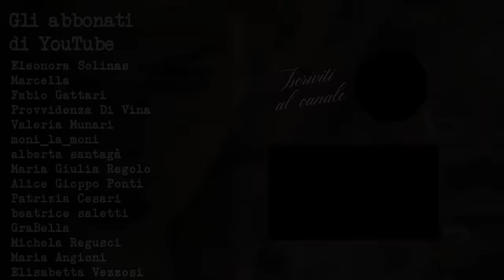Chiusa in una Scatola per anni: il Rapimento di Colleen Stan, The Girl in The Box | True Crime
Il 19 Maggio 1977 Colleen Stan, 21 anni, sta facendo l’autostop sull'interstatale 5, vicino a casa sua a Eugene (Oregon), vuole raggiungere la California per andare al compleanno di un'amica e sale sul furgone di una giovane famiglia.
Ma quella che in apparenza sembrava una famigliola allegra, si rivelerà un incubo... la coppia ne fece la propria schiava sottoponendola ad ogni genere di torture e sevizie se**uali costringendola a vivere una scatola 23 ore su 24.